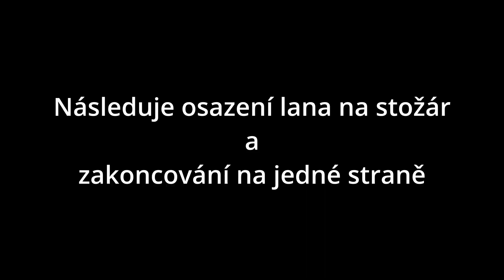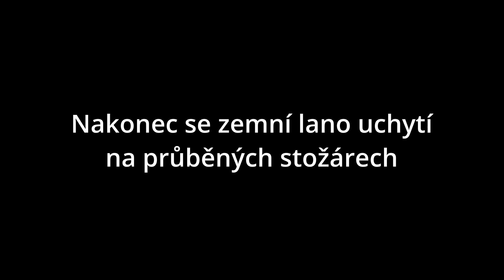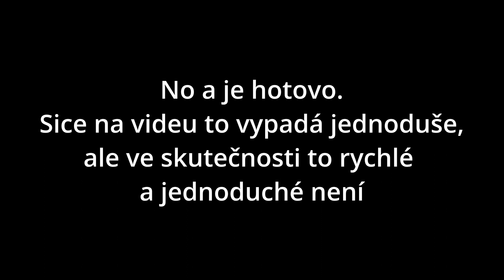Práce elektrikáře VN / Montáž Zemního lana na lince Vysokém napětí VN KRAZVOL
AHOJ, v tomto videu můžete vidět jak se montuje zemní lano do špiček stožárů vysokého vedení. Naleznete zde souhrnný postup montáže. Neberte toto video, jako nějaký tutoriál nebo návod, jedná se opravdu jen o ukázku.

Všichni účastníci jsou jen součástí počítačové animace, žádné názvy nemají spojitost s žádnou firmou, či výrobcem. Toto video neslouží za účelem propagandy. Nelze použít v žádném právním řízení.

Děkuji a užijte si video